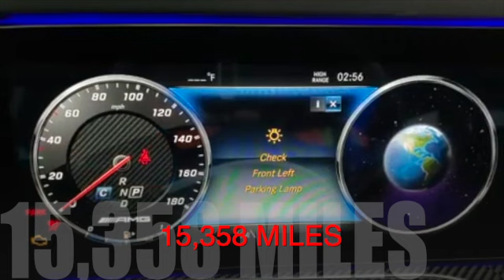2021 MERCEDED BENZ G 63 AMG